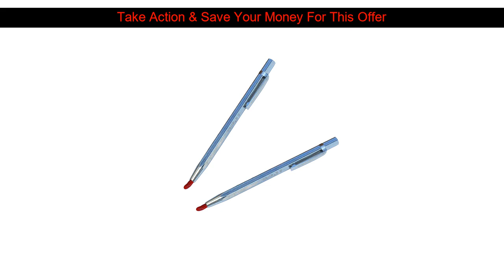⭐️ Best Product Tungsten Carbide Scribe and Etching Pen Carve Engraver Scriber DIY Tool for Stainle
Top Tungsten Carbide Scribe and Etching Pen Carve Engraver Scriber DIY Tool for Stainless Steel Ceramic Tempered Glass Cutter

Hi Guys, In This Movie I am going to Show amazing items and cool gadgets evaluation from Aliexpress, I wish enjoy this video.

Check Sale Price with Shipping Worldwide!

Price: $1.01
Discount: 20%

↓↓↓ RECOMMENDED PRODUCTS ↓↓↓

Cute Giraffe Utility Knife Paper Cutter Cutting Paper Razor Blade Office Stationery Escolar Papelaria School Supply

1PCS Kawaii Solid Color Mini Utility Knife Portable Cutter Cutting Paper Letter Opener Office School Stationery Art Tools Supply

High Quality Paper Cutter Large Size Utility Knife Auto-lock Paper Cutter With spare blade School and Office Stationery Tools

Foldable Utility Knife with Non-slip Grip stainless steel T-blade Cutter Art Supplies 15.5cm Length Plastic/Steel Handle #904

1p Senior Office Black Scissors Paper Scissors Manual Scissors Essentials Stainless Steel (medium Size) Office 3 Sizes Plastic

Creative Paper Pen Knife Wear-Resisting Newspaper Hand Book Paper Cutter Tape Ceramic Blade Cutting Knives

Stainless Steel Retractable Scissors. Household Retractable Travel Portable Fishing Line Head Light Sharp Mini Scissors

Blade camp outdoor survive Box Carabiner tool Package Letter Pocket Open Opener peel Hang multi clip Pare Fold Knife quickdraw

Deli 2012 10pcs/pack 9MM utility Knife Blades Low Carbon Alloy Steel Paper Office Stationery Art Paper Cutting DropShipping ye

Experiencing My Content Well Next Be sure to

✨ Cheap JTSIP Cutting Pad PVC Double Printed Self Healing Cutting Mat Art Carving Mat Knife Cutting Paper Pads Rubber Large Carving Pads :